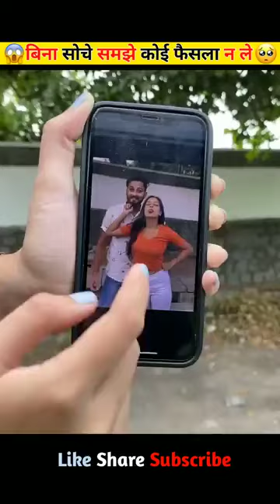🥺बिना सोचे समझे कोई फैसला ना लें 😭 - heart touching moral story 💔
Check my new Vlog ♥️🥰🫶🏻

about video :- bina soche samjhe koi faisla na le
 heart touching moral story heart touching story in hindi
shorts youtube shorts short video
 sad story in hindi very heart touching sad story sad status sad video status sad video tiktok sad video short sad
whatsapp status heart touching motivational video heart touching status heart touching video sad story status sad story
whatsapp status
desi moral gyan.